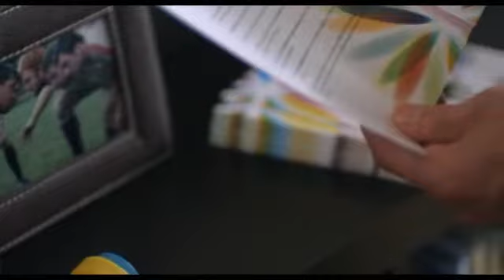life is a commitment part 2